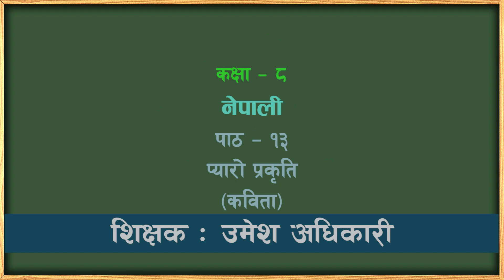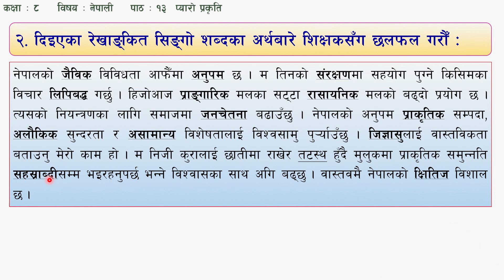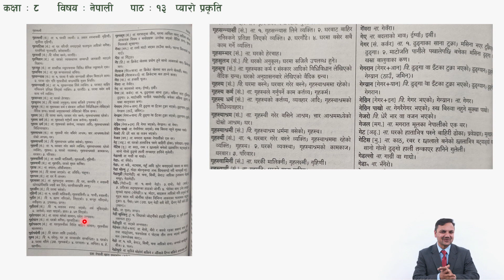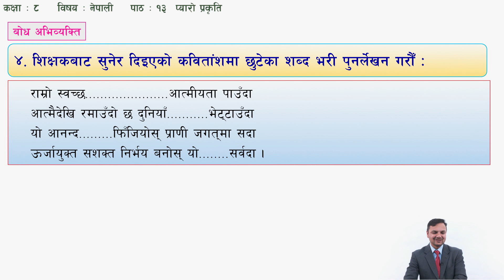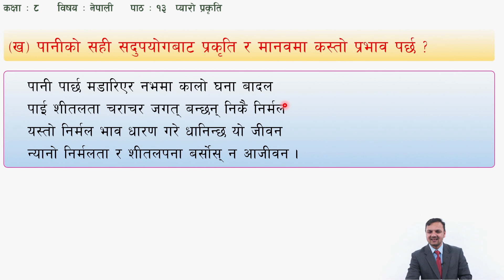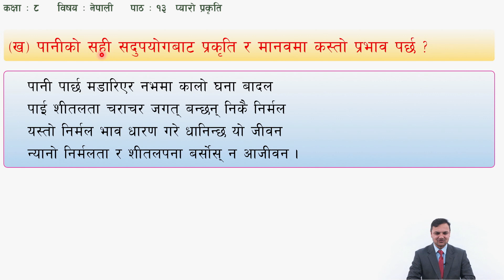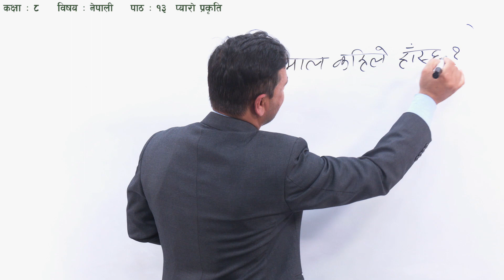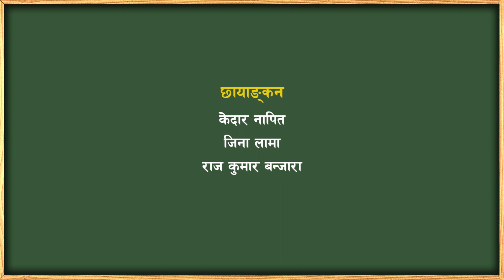५९ कक्षा ८ नेपाली पाठ १३ प्यारो प्रकृति 1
कक्षा: ८
विषय: नेपाली
पाठ: १३ प्यारो प्रकृति

सानोठिमी, भक्तपुर
© Center For Education and Human Resource Development
Sanothimi, Bhaktapur